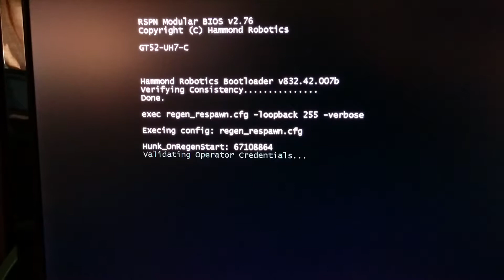Titanfall Re-gen 3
It only took 3 days of total game play to do it but finally I did it.